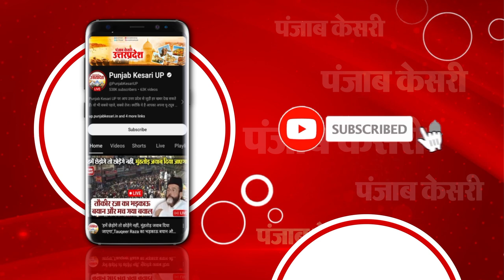UP: चुनाव से पहले ही BSP प्रत्याशी ने तोड़ दिए नियम ? केवल जाने थे दो प्रस्तावक, पहुंच गए 11 लोग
यूपी में उपचुनाव 10 सीटों पर होने है, आज जनपद मुरादाबाद की विधानसभा 29 कुंदरकी के बसपा प्रत्याशी रफत उल्ला ने आज पर्चा दाखिल कराने गए , निर्वाचन आयोग के निर्देश कुछ भी हो मगर बसपा प्रत्याशी रफत उल्ला ने कैसे निर्वाचन आयोग के नियमों को हवा में उड़ा दिया ,सीधी तस्वीरें आप देख सकते है पंजाब केसरी टीवी पर देखे ,आपको बता दें जब बसपा प्रत्याशी रफतउल्ला नामांकन दाखिल करा ने निर्वाचन अधिकारी के यहां पहुंचें , तो निर्वाचन आयोग की गाइड लाइंस है कि प्रत्याशी के संग नॉमिनेशंन दाखिल कराने सिर्फ प्रस्ताव ही होंगे,लोग ही जा सकते है, तस्वीर में आप देख सकते हैं कि बसपा प्रत्याशी का बाहुबल इतना है के जब पर्चा दाखिल करने गए तो 5 नहीं 11 लोग निर्वाचन अधिकारी के यहां ले गए, और पर्चा दाखिल करा जबकि सुरक्षा में लगे पुलिस कर्मी मूकदर्शक बने रहे, वीडियो साफ़ देख सकते है कि बसपा प्रत्याशी और उनके साथ आए 11 लोगों को कैसे गिन कर निर्वाचन अधिकारी के यहां भेज रहे है